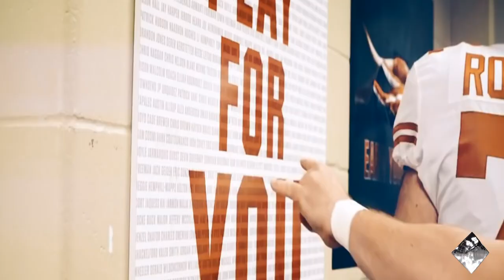UT - Texas Hype (UNSTOPPABLE) 2023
With the season getting closer Thought i would make a short video to get ready!